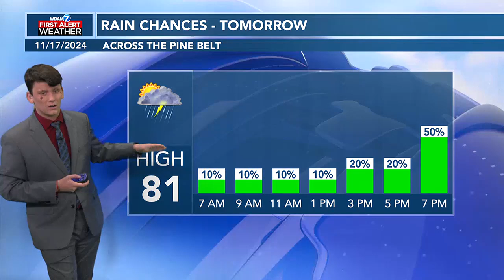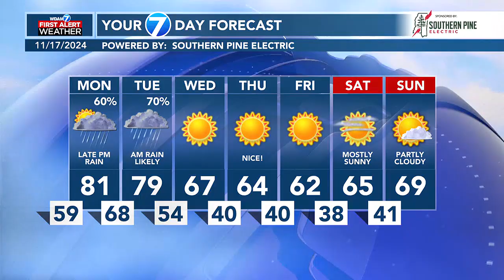Nick's Sunday PM Forecast 11/17